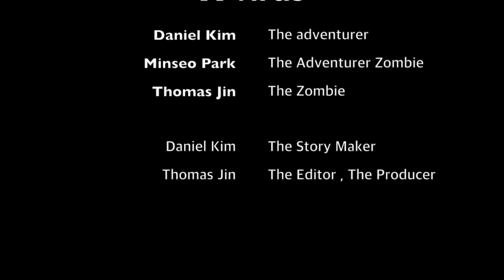X virus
이 비디오 정보: X virus - The Daywalker